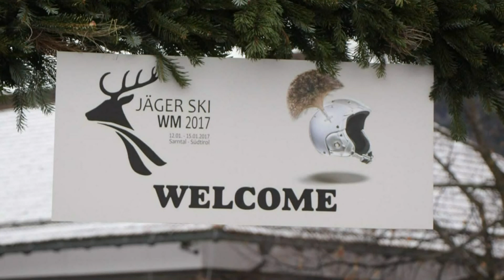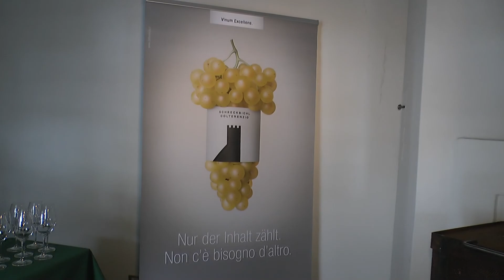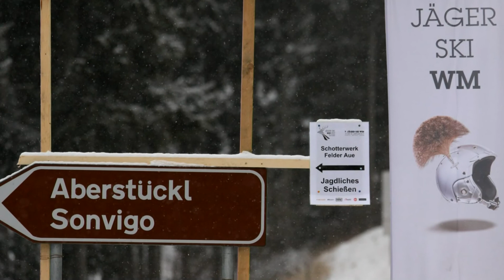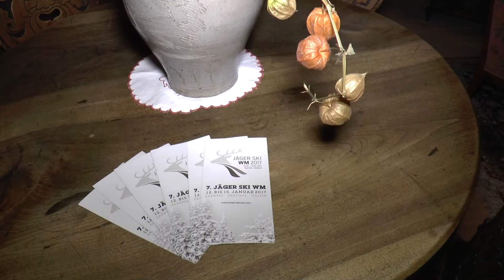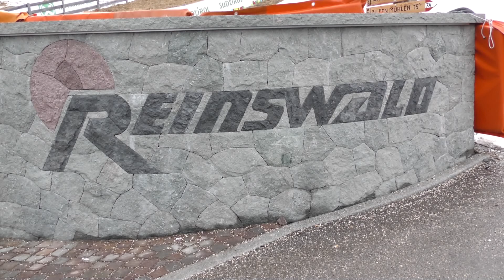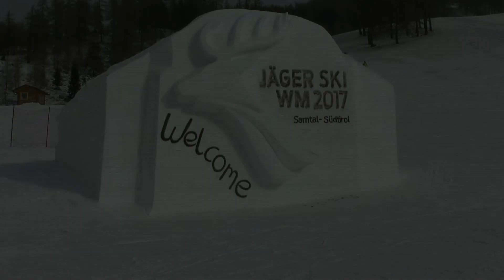7. Jaeger WM Sarntal-Südtirol_12-15_01_2017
Jäger*innen küren ihre Weltmeister.
„Ein Horrido, ein Horrido, ein Waidmannsheil“, ertönte es aus vielen Kehlen. So richtig in Feierlaune waren die Jäger im Sarner Bürgerhaus, wo die Jäger-Skiweltmeisterschaft mit der Kür der Besten ausklang. Erstmals konnte diese Großveranstaltung nach Südtirol geholt werden.
Die Jäger-Ski-WM erlebte ihre siebte Auflage, aber ihre erste in Südtirol. Die Initiative geht auf die Montafoner Gastwirtin und Jägerin Getrud Tschohl zurück. Als Austragungsort wechselten sich Montafon in Vorarlberg und St. Moritz in der Schweiz ab. Nun wir auch das Sarntal in einem Atemzug mit genannt. „Ich war vor 3 Jahren in Montafon dabei und ganz begeistert. Mein Ziel war es, diese schöne Veranstaltung auch einmal ins Sarntal zu holen“, sagte der Sarner Revierleiter Günther Spiess. Jetzt ist es gelungen.
154 JÄGER AUS  7 NATIONEN
154 Jäger und Jägerinnen aus 7 Nationen kamen ins Sarntal und stellten sich der Konkurrenz -  beim Schießen und auf Skiern. Den Auftakt bildete das jagdliche  Schießen in der Felder Au, wo zum einen mit dem Standgewehr auf eine 150 Meter entfernte Scheibe gezielt wurde, zum anderen mit der Flinte auf das bewegte Ziel, den laufenden Kipphasen. Bei einem guten Schuss kippte der Hase. Bester beim jagdlichen Schießen war Urs Thomann (Schweiz) vor Jonny vor Grünigen (Schweiz), Hans Georg Roß (Deutschland), Jürg Kolleger (Schweiz)und Gudench Campell (Schweiz). Die Reihung der Jägerinnen Führte Elisabeth Dorothea Marugg (Schweiz) an, gefolgt von Edith Pata (Schweiz), Angelika van de Kraats (Schweiz), Rosa Kemenater (Sarntal) und Arlette Meisser (Schweiz). Schießen kombiniert mit einem Riesentorlauf stand dann tags darauf auf dem Programm. Im Skigebiet Reinswald wurde das Rennen ausgetragen. Aber nicht die schnellste Zeit zählte. Es galt, 2 möglichst gleichmäßige Durchgänge ins Ziel zu bringen und gut zu schießen.
Die Jagd nach dem Titel entschied schließlich Bertam Netzer (Österreich) für sich. Er ist damit der neue Jäger-Skiweltmeister 2017. Die Plätze dahinter belegten Gudench Campell (Schweiz), Roger Steiner (Schweiz), Aaron Hofer (Sterzing) und Klaus Messner (Sarntal). Jäger-Weltmeisterin wurde Silvana Stecher (Schweiz), vor Antonia Bergmeister (Vintl), Rosa Kemenater (Sarntal), Arlette Meisser (Schweiz) und Annalies Conrad (Schweiz).